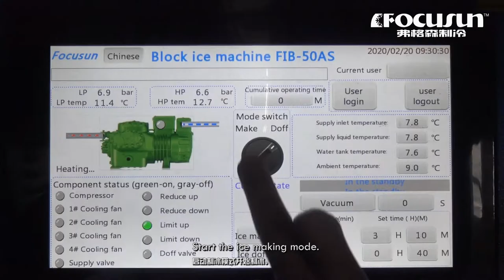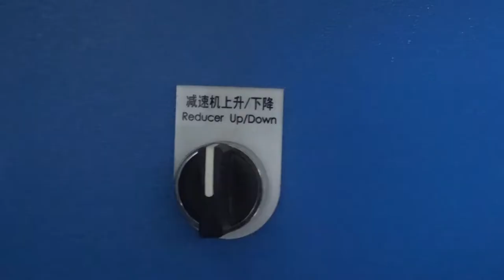弗格森如何操作直冷塊冰機？